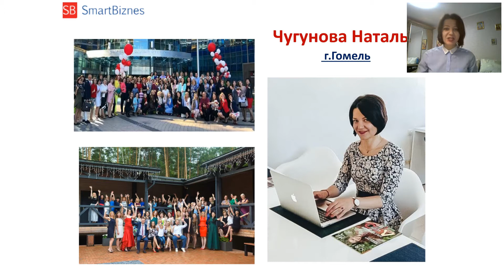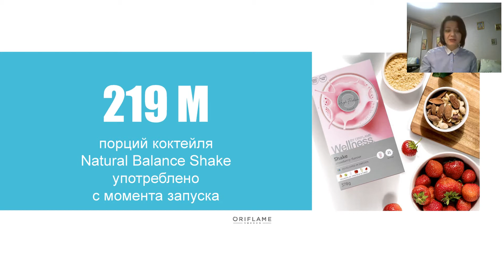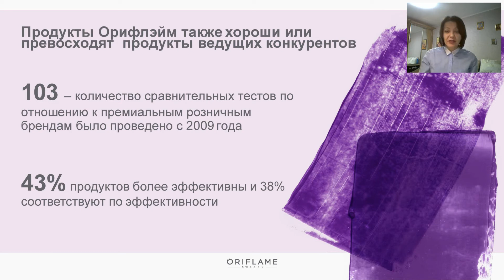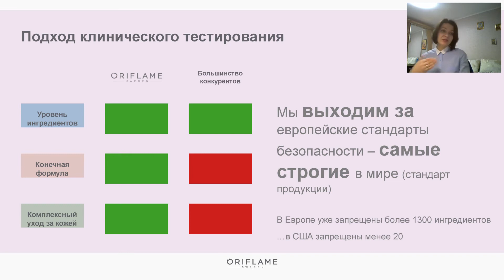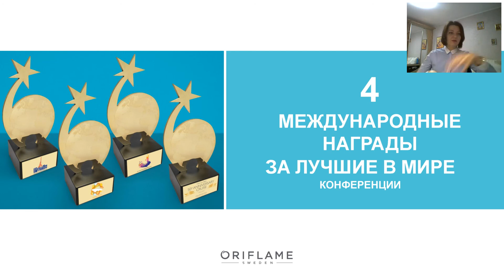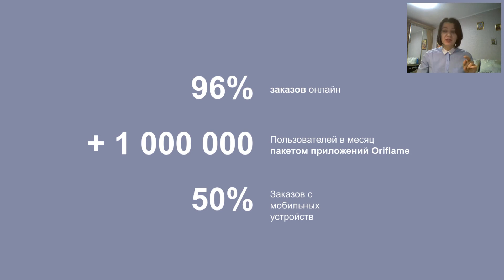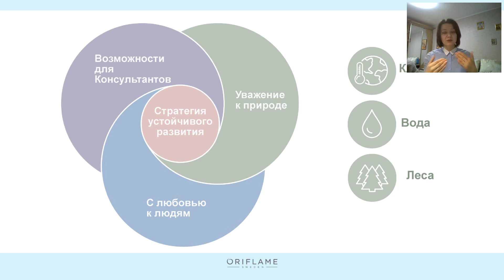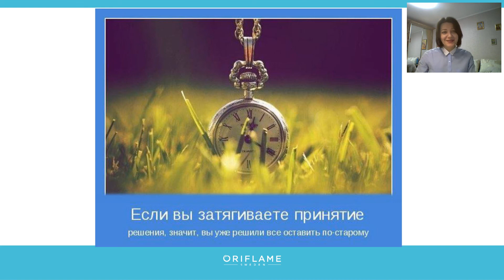Факты гордости Орифлейм! Наталья Чугунова